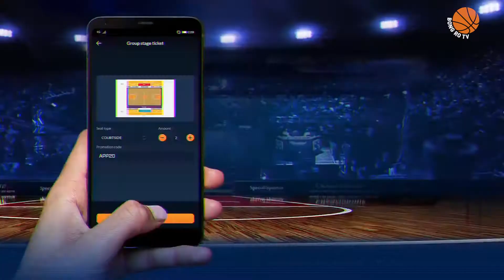Highlights VBA Final 2018 II Game 1 II Cantho Catfish vs Hanoi Buffaloes 04/09